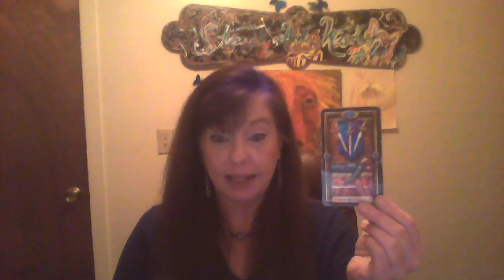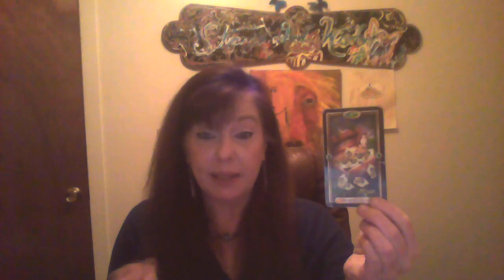March reading for Pisces IT ALL WORKS OUT IN THE END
Hello to all! I charge $40 for a half hour and $70 for an hour. THANK YOU!